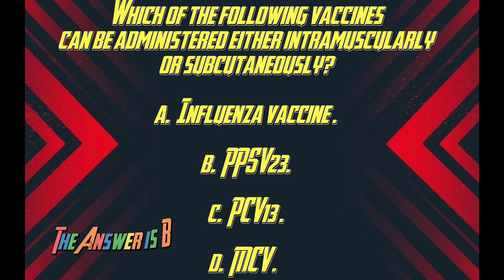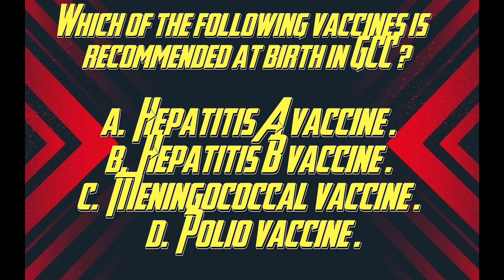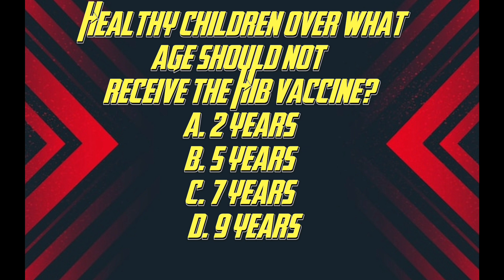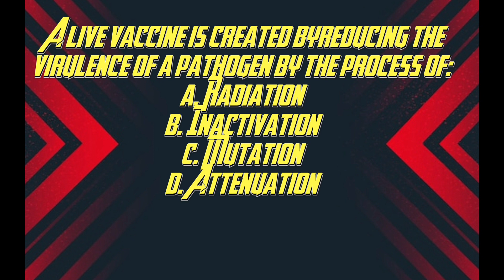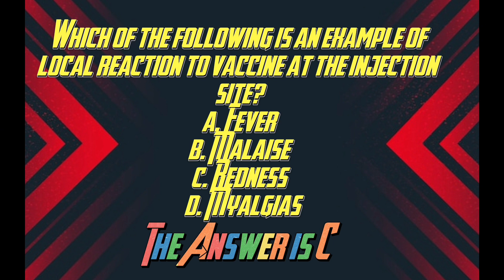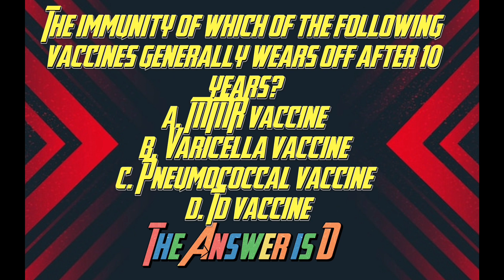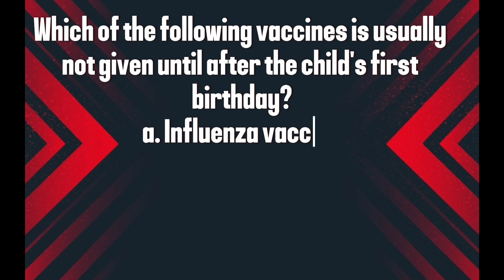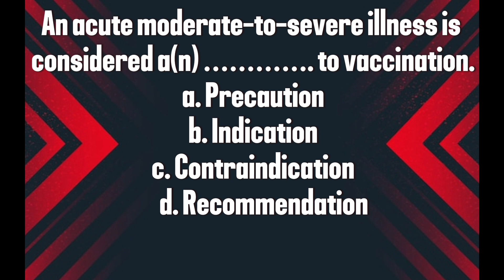DHA EXAM FOR PHARMACIST/ ASSISTANT PHARMACIST VACCINATION QUESTION AND ANSWER ASKED IN RECENT DHA.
DHA PHARMACIST|ASSISTANT PHARMACIST EXAM. 3 IMP FACTORS TO CRACK DHA PHARMACIST EXAM | DHA PATTERN .

DHA PHARMACIST/ASSIST PHARMACIST JOBS INTERVIEW QUESTIONS ASKED| HOW TO CRACK PHARMACIST INTERVIEW.

DHA PHARMACIST| ASSISTANT PHARMACIST IMP CALCULATIONS ASKED FREQUENTLY IN DHA EXAM| DETAILED VIDEO.

TRAINEE PHARMACIST IN DUBAI! PHARMA EXCECUTIVE ! SALARY| NO DHA,HAAD,MOH | DUTIES | STRUGGLE | JOBS.

Trainee Pharmacist jobs in Dubai No Experience|No DHA|Jobs Responsibility,Salary💵,Duties| Struggle .